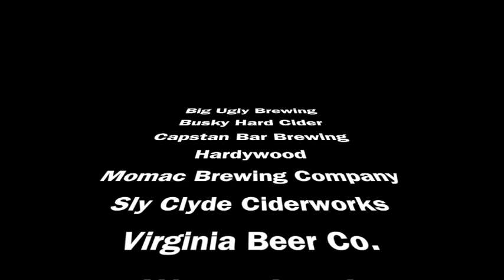2019 Burger Battle PENINSULA